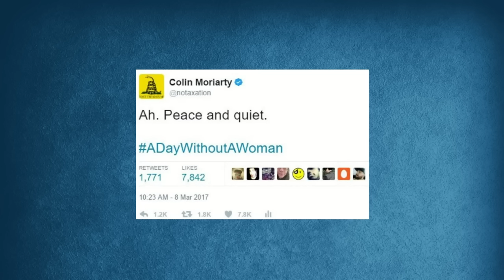Fallout From The Tweet | Colin Moriarty | YOUTUBERS | Rubin Report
Dave Rubin of The Rubin Report talks to Colin Moriarty (Kinda Funny) about the fallout from his "controversial" tweet and takes questions from viewers.

YouTube has radically changed the way we communicate and entertain ourselves. 75% of children between the ages of 6 and 17 want to become YouTubers. But what is it really like being a successful YouTuber? Get a look behind the scenes with some of the more successful and sometimes controversial YouTube creators. To see what life is like on the other side of the camera listen to creators with this playlist